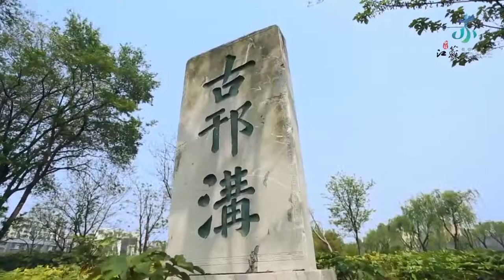《苏州交响乐团 • 泱泱国风 - Concert “Elegance of Chinese Music” by Suzhou Symphony Orchestra Part 01》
苏州交响乐团《泱泱国风》音乐会 Concert “Elegance of Chinese Music” Performed by Suzhou Symphony Orchestra 1/4

《泱泱国风》音乐会是由中国著名指挥家陈燮阳领衔指挥、苏州交响乐团演奏的大型交响乐音乐会。本场音乐会以交响乐的形式演奏了中国当代作曲家自改革开放以来的代表作《壮士行》《姑苏人家尽枕河》、《海霞》组曲、《红梅随想曲》，且将二胡等中国民乐巧妙地融合在交响乐演奏中，体现了中西合璧的特点。

The concert “Elegance of Chinese Music” is a large-scale symphonic concert conducted by Chen Xieyang, a famous Chinese conductor, and performed by Suzhou Symphony Orchestra. The concert performed the representative works of contemporary Chinese composers since the reform and opening up in the form of symphonic music, such as Epic of the Warrior, Life on the Riverbanks of Suzhou, Haixia Suite and The Red Plum Caprice Erhu Concerto. What’s more, the concert skillfully integrated erhu and other Chinese folk music into the symphonic performance, reflecting the characteristics of the combination of Chinese and Western music.
【苏州交响乐团】

SUZHOU SYMPHONY ORCHESTRA

苏州交响乐团成立于2016年，由来自20个国家和地区的70多位优秀乐手组成，是一支年轻但发展迅速的职业交响乐团。在中国著名指挥家陈燮阳和许忠的带领下，成功举办了多次大型音乐活动及国际音乐赛事，架起了江苏与世界文化的沟通桥梁。

In 2016, the Suzhou Symphony Orchestra (SZS) was founded. Composed of more than 70 outstanding musicians from 20 countries and regions, SZS is a young and professional symphony orchestra which is rapidly evolving. Under the leadership of famous Chinese conductors Chen Xieyang and Xu Zhong, SZS has successfully held many large-scale musical events and international musical competitions, which has prepared the way for cultural exchanges between Jiangsu and other areas around the world.

2017年苏交首度走出国门，在法国迪耶于兹、德国萨尔布吕肯成功演出。2019年2月应中国常驻联合国代表团邀请，苏交赴纽约联合国总部演出。这是联合国首次在中国春节时段举办音乐会，也是年轻的苏交凭借过硬综合实力在世界音乐舞台发声的体现。2019年7月，苏交随江苏省原创歌剧《拉贝日记》前往柏林国家歌剧院、汉堡易北爱乐音乐厅和维也纳罗纳赫剧院演出。苏交致力于中西音乐艺术融合，每年都在中国国内举办大型音乐活动，促进了江苏与国际文化艺术的交流与融合。

2017 witnessed SZS's first-ever overseas performances in Dieuze, France and Saarbrücken, Germany.SZS performed at the UN Headquarters in New York in February 2019, the first time for the United Nations to hold a concert during the Chinese Spring Festival. It also demonstrates that the young SZS has made its voice heard on the world music stage through its magnificent comprehensive capacity. In July 2019, SZS performed the Jiangsu original opera, “The Diary of John Rabe”, at the Berlin Staatsoper Unter den Linden, Hamburg Elbphilharmonie Concert Hall and Ronacher Theater in Vienna. Committed to the integration of Chinese and Western music and arts, SZS holds large-scale musical events in China every year, promoting the exchange and integration of Jiangsu and international culture and arts.

视频来源@“水韵江苏 有你会更美”全球传播中心